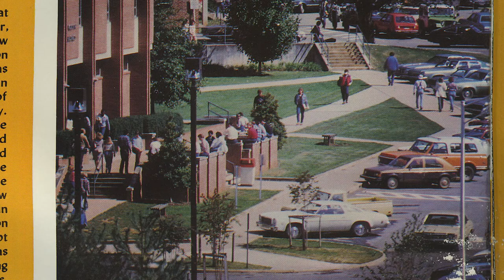The 1980s | Catamounts for Life